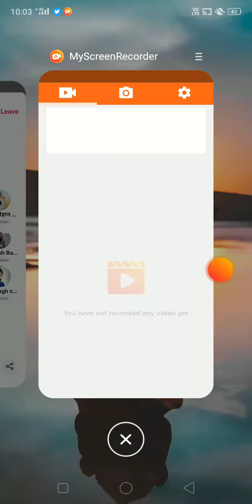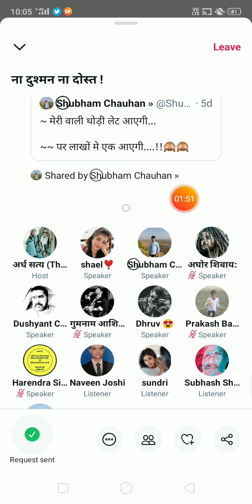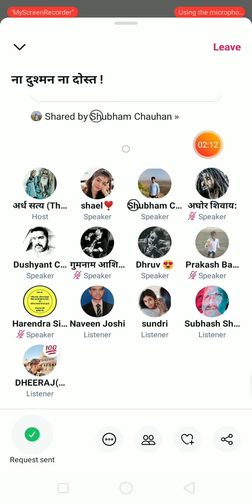ना दुश्मन, ना दोस्त || अनकहे जज़्बात 😊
join twitter space 🚀 || share your emotions 😀